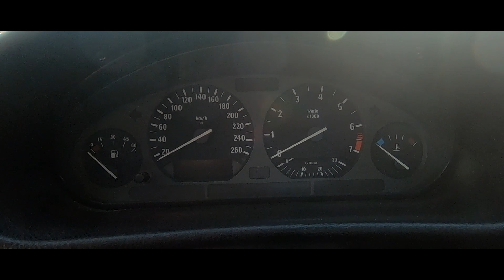BMW E36 325I CON BASTANTES CHUCHES | Vlad Trif Official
00:00 Presentación
01:15 Modificaciones y exterior
05:28 Interior
08:31 Prueba de conducción
11:56 Conclusión

Probamos el BMW e36 325i de un amigo, que lleva nada mas y nada menos que 210cv de potencia. Potencia conseguida con admisión, bobinas, inyectores y electrónica, ya que el coche es atmosférico.

Os esperamos!